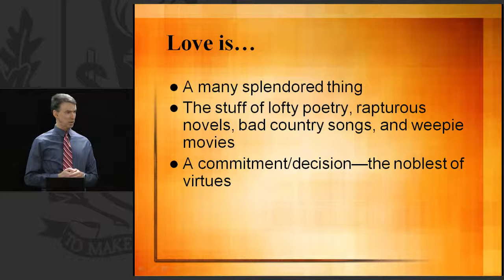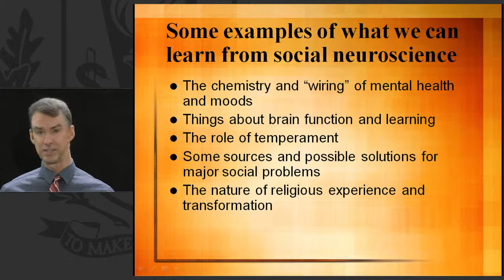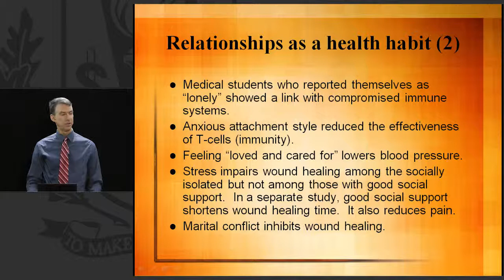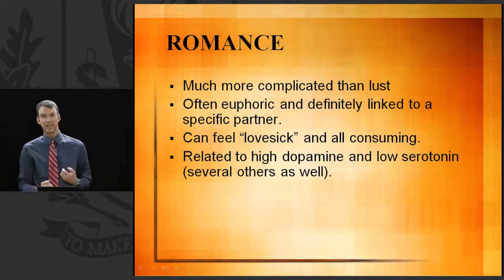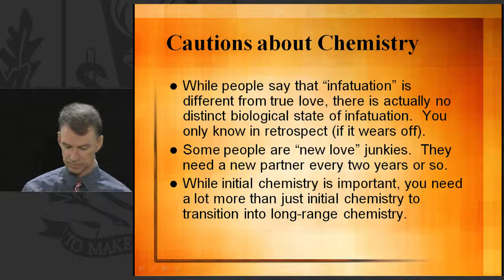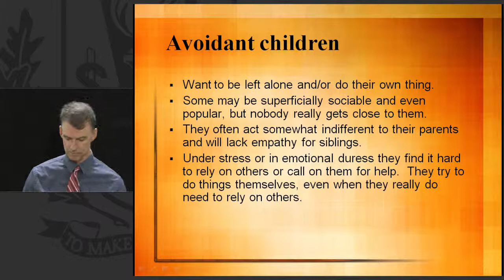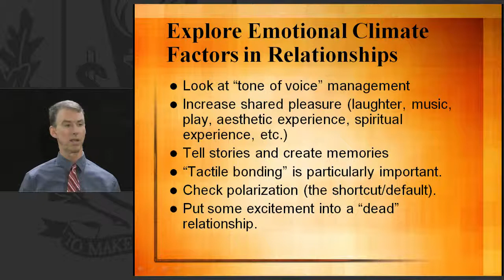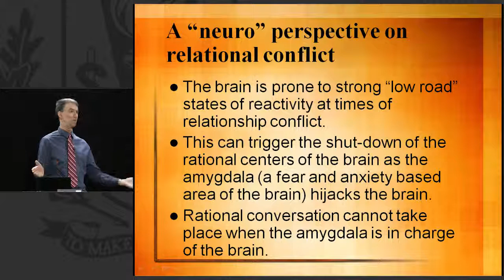2-4 Neurobiology of Love and Attachment-Calvin Thomsen, PhD